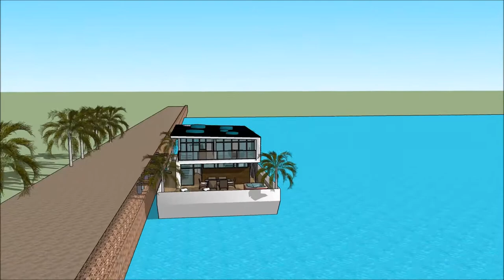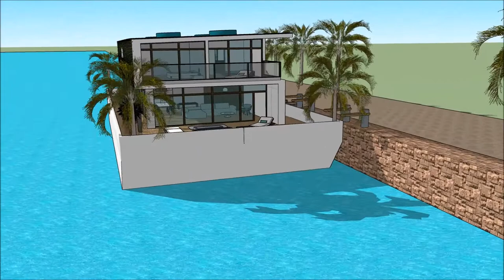Stunning স্থাপত্য ভাসমান ঘর ভাসমান ভিলা নৌকা ঘর বাসযোগ্য বজরা আমস্টারডাম বিলাসিতা ঘর স্কেচআপ for A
The floating house villa houseboatzania launching an innovative high-end luxury yacht floating house villa mansion home design potentially as a display of exhibition of the Stunning স্থাপত্য ভাসমান ঘর ভাসমান ভিলা নৌকা ঘর বাসযোগ্য বজরা আমস্টারডাম বিলাসিতা ঘর স্কেচআপ   for A.

The collection of the Floating house villa houseboatzania concept of Stunning স্থাপত্য ভাসমান ঘর ভাসমান ভিলা নৌকা ঘর বাসযোগ্য বজরা আমস্টারডাম বিলাসিতা ঘর স্কেচআপ   for A consists of high luxury and architectural art pieces in minimalism combined with living on the waterfront of the harbour.

The floating house villa mansion yacht design has the basis to sustain living with high standards and contemporary structural design - Stunning স্থাপত্য ভাসমান ঘর ভাসমান ভিলা নৌকা ঘর বাসযোগ্য বজরা আমস্টারডাম বিলাসিতা ঘর স্কেচআপ   for A with numerous of prospects for excessive living and celebrating the desire of life worldwide: